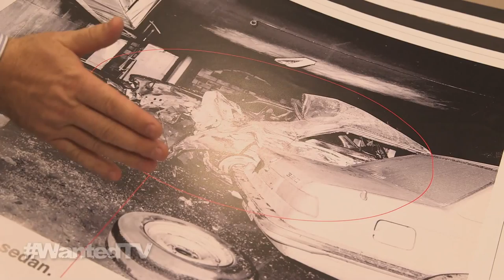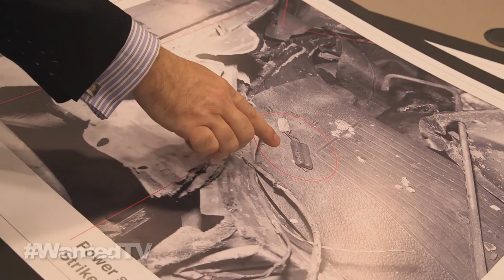Consulate Bombing "Terror Attacks" | Part 2